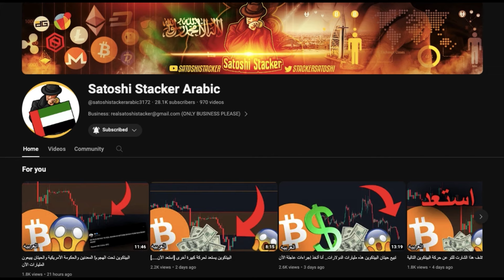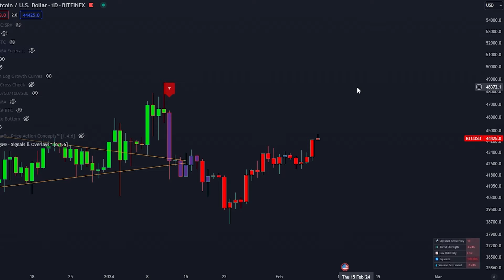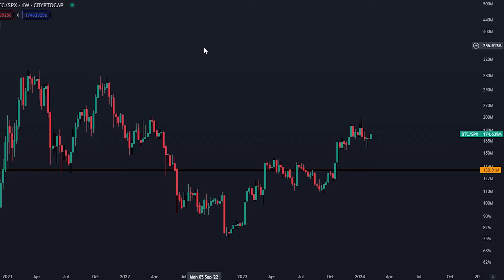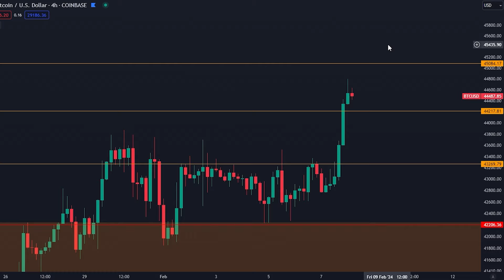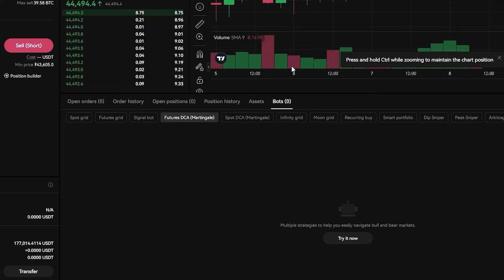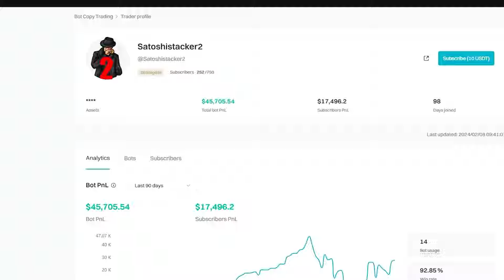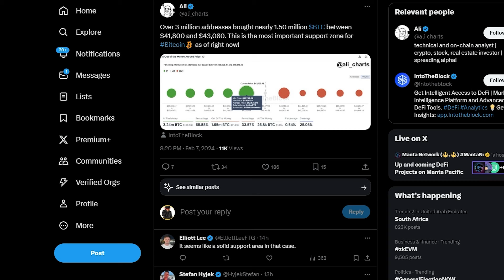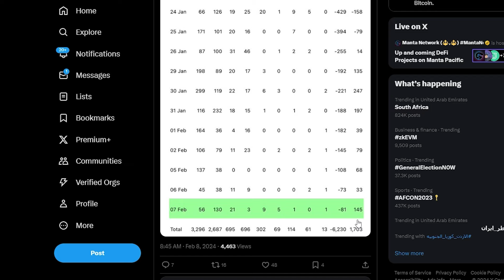خطوة البيتكوين التالية ستفاجئ الجميع!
انسخ بوتات BITGET BOTS الخاص بي (قم بالتسجيل أولاً باستخدام الرابط أعلاه)
(عدد قليل فقط من الأماكن)

⛓ 🔗 روابط مفيدة 🔗 ⛓

المواضيع:
00:00 - المقدمة
00:34 – ارتفاع البيتكوين!
05:20 - تحديث استراتيجيات التداول
08:34 - هذا ضخم